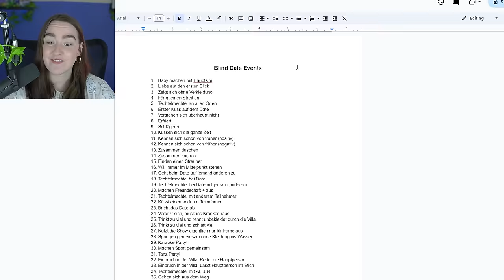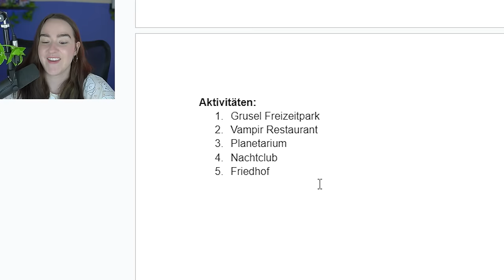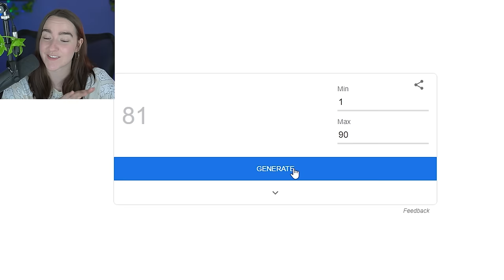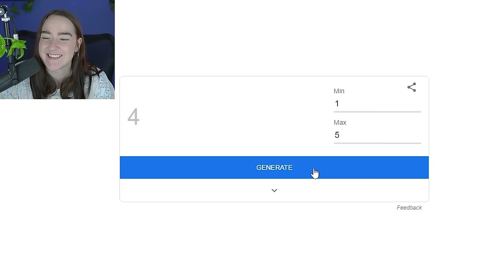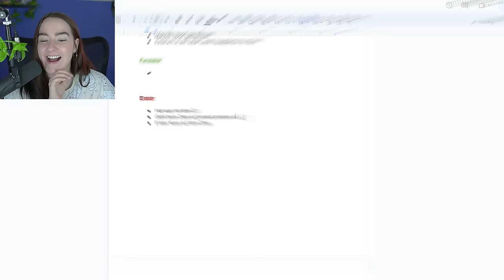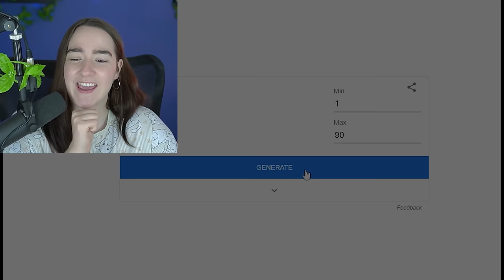Was passiert, wenn OKKULTE die GROSSE LIEBE suchen?! 😱😍 | Die Sims 4 Nesmeralda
✨ Letzte Folge:

00:00 Die Sims 4 Challenge und Gameplay Deutsch
00:10 Magische Wesen suchen die große Liebe